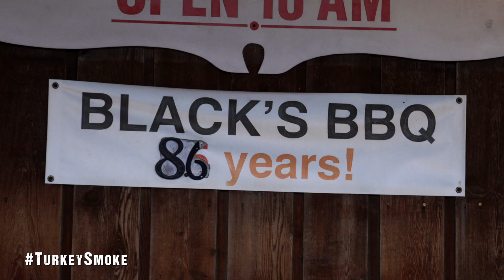Follow the Smoke: Black's BBQ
Black's BBQ is a Texas institution, so the Turkey Smoke team was all ears when Barrett and Eric started talking turkey.